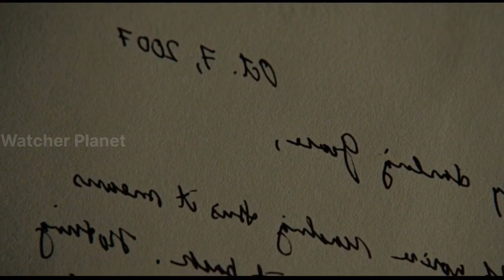My Brother's Wife Film Explained in Hindi/Urdu Summarized Explained | Watcher Planet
Movie explained in Hindi language

Credits:
Images and footage Source:
Director:
Producer:
Writer:

Video Topics :
1.hollywood movie explained in hindi
2.movie explained in hindi
3.explained in hindi
4.movie explain in hindi
5.hindi explanation of hollywood movies
6.movies explained in hindi
7.hollywood movie story explained in hindi
8.hollywood explained in hindi
9.movies explained
10.explain hollywood movie in hindi
11.hollywood movie explanation in hindi
12.ending explained in hindi
13.hollywood movie explain
14.hollywood movie hindi explained
15.hollywood movie hindi explanation
16.movie explained
17.hollywood movie in hindi explained
18.movies insight hindi
19.endingexplainhindi
20.Ending Explained In Hindi
21.Explained
22.Movie Explained in Hindi
23.movie hindi explained
24.hollywood movie
25.explained in hindi
26.Movie Hindi Explanation
27.hollywood movie in hindi explain
28.hollywood movie in hindi explained
29.hollywood movies in hindi explanation
30.movies explained hindi
31.love story movie explained in hindi
32.hollywood movies in hindi explanation
33.Movies Explanations in Hindi
34.Movie Explained in Hindi
35.Film Explained in Hindi
36.Film Explained Hindi
37.Film Explain in Hindi
38.Film Explained
39.Film Explained in hindi
40.Film Explaine in Hindi